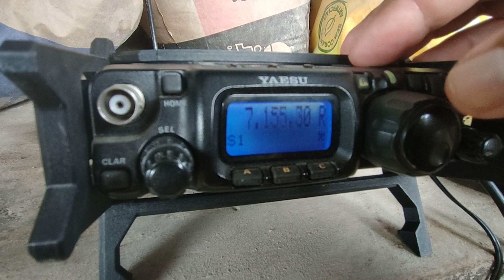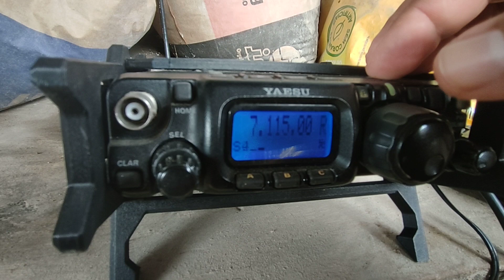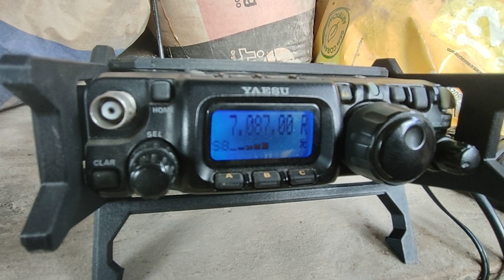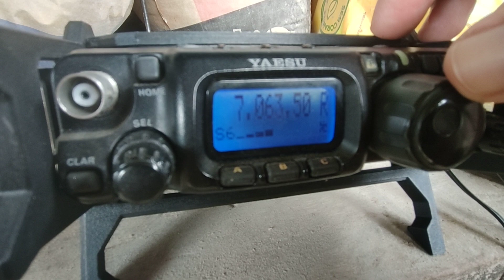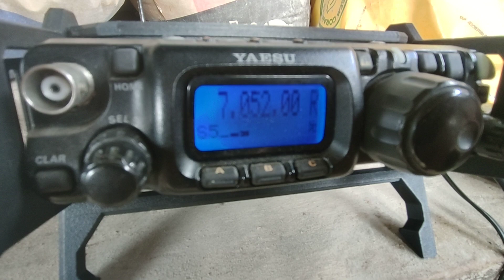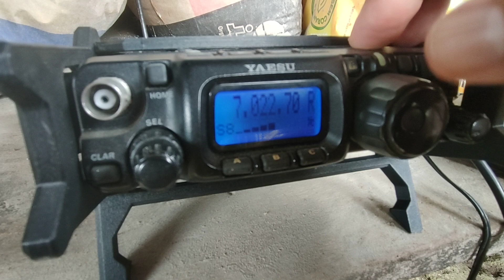Recepção em 40 metros com antena EFHW e rádio FT817ND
Recepção com rádio ft817nd +antena EFHW em Gg88 oliveira fortes MG